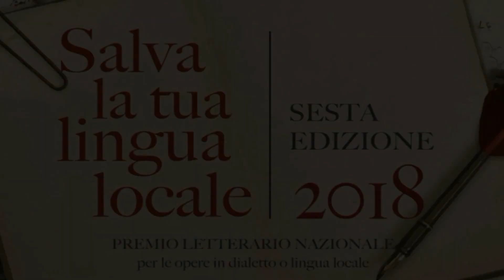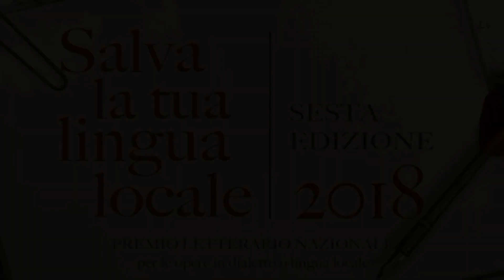2 poesie - Antonio D'Alessandro - Paduli (BN) - Campania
Lavoro della Sezione C (Poesia inedita) della sesta edizione del concorso "SALVA LA TUA LINGUA LOCALE", abbinato alla Giornata Nazionale del Dialetto istituita dall'Unione Nazionale delle Pro Loco.